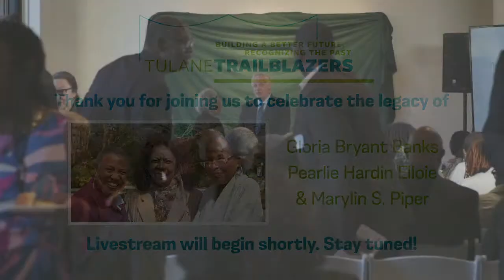Tulane School of Social Work Trailblazers Mural Unveiling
Gloria Bryant Banks, Pearlie Hardin Elloie  and Marilyn Piper were the first Black graduate students to earn degrees from the Tulane School of Social Work and among the first Black students to graduate from Tulane.

The School of Social Work commissioned New Orleans artist Terrance Osborne to paint a bold, large-scale artwork that tells the story of the first Black graduate students to earn degrees from their school. Osborne’s installation and a documentary film highlighting the women will be permanently housed in the School of Social Work.